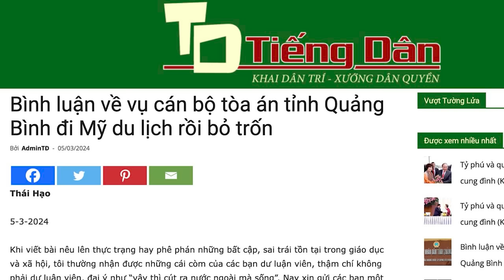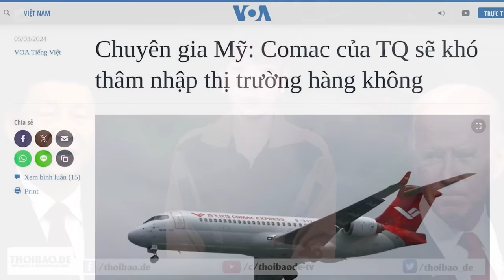Ngoài miệng ca ngợi Đảng, nhưng lại tìm mọi cách để ra đi…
Một cán bộ ngành tòa án ở Quảng Bình – một người chắc chắn luôn ca ngợi Đảng trong các buổi họp cơ quan, đã đi du lịch Mỹ rồi không trở về. Bà chỉ là một ví dụ nhỏ trong làn sóng ngầm di cư của quan chức và gia đình họ, từ nhiều năm qua. Thật đáng thương cho lực lượng dư luận viên, vì họ vẫn cặm cụi chửi những người lên tiếng rằng: cút ra nước ngoài mà sống…